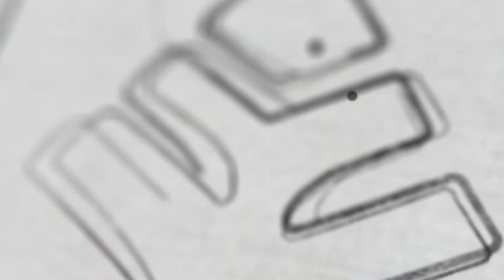Class 6 CBSE Hindi | Learn To Use In Hindi | Xylem Class 6 CBSE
Greetings, Curious Minds of Class 6 CBSE: Here, we aim to provide high-quality educational content videos and live videos to help students in Class 6th State excel in their studies specially curated for Class 6 students.

SUBJECT:- Hindi: In this section, we're going to study Learn To Use In Hindi. Join us in this engaging stream as our expert educator ANS leads a comprehensive discussion, analyzing question patterns, sharing strategies, and unveiling the tactics that can help you conquer the exam with confidence. Imagine getting an inside look into the mind of an exam setter. In this session, we delve into the anatomy of the question paper, exploring its various sections, types of questions, and critical concepts that are likely to appear. Join our passionate educators as they break down challenging questions, provide valuable insights, and offer tips on effective time management and question-solving strategies. Prepare to enter the exam hall armed with knowledge and confidence. Guided by our seasoned teacher, this aims to demystify the question paper and make the exam preparation process interactive and engaging. Our goal is to equip you with the skills to tackle the exam head-on and achieve success.